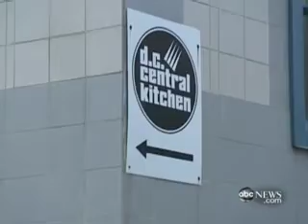Tavis Smiley, Cornel West Chastise Obama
The duo say the president hasn't done enough to help poor people.